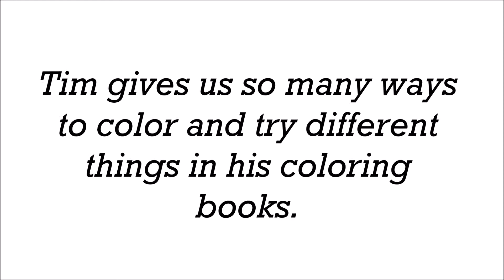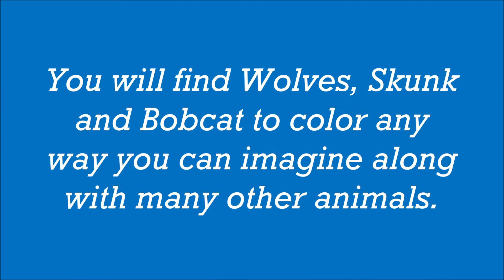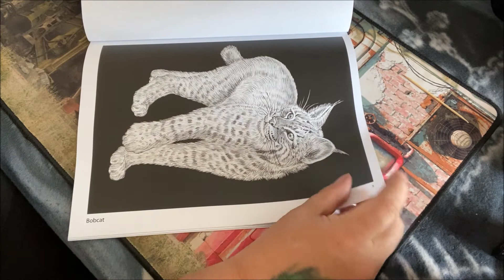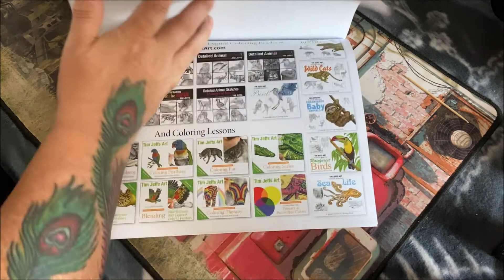Flip through of Tim Jeffs Animal Sketches North American Animals coloring book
Amazon US
Amazon UK
Tim Jeffs Etsy

The Wildlife of Seven Continents
This is the first book in Tim Jeffs new series  of books that will cover the Wildlife that lives on each of the 7 continents of the World, and what better place to begin with then North America.

North American Wildlife includes unique coloring pages of 15 North American animals along with a step-by-step coloring lesson of the majestic Bald Eagle.
North American Wildlife includes illustrations of the following animals:
• American Bison
• Bald Eagle
• Bobcat
• Eastern Screech Owl
• Elk
• Grizzly Bear
• Hellbender
• Luna Moth
• Moose
• Raccoon
• Red Fox
• Roadrunner
• Striped Skunk
• Western Diamondback Rattlesnake
• Wolves
Bonus! Includes a Free coloring lesson. Expert colorist Jo Warren and I show you, step-by-step, how fun it is to color the Bald Eagle.